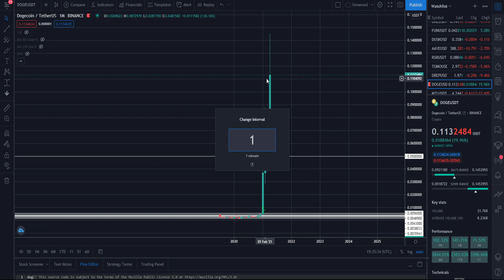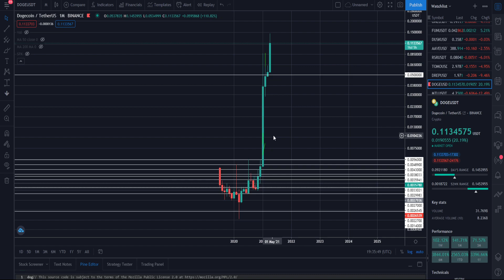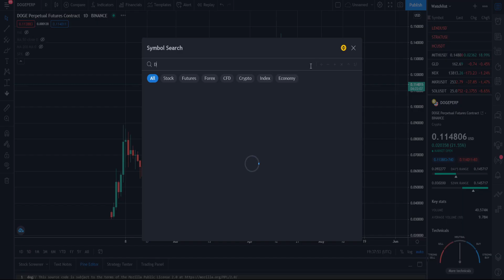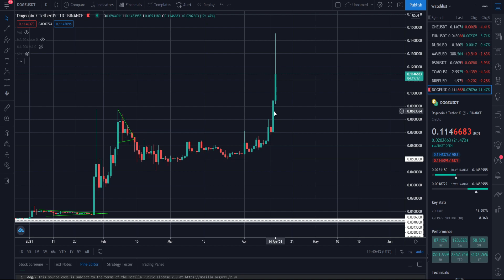DOGECOIN ДАЛ 3Х БЕЗ УЧАСТИЯ ИЛОНА МАСКА! БУДЕТ ЛИ РАСТИ ДАЛЬШЕ DOGE? СТОИТ ЛИ ФИКСИРОВАТЬ ПРОФИТ?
В данном видеоролике обсудим ещё одну криптовалюту, как Dogecoin, которая давала в порядка 50X с декабря 2020-го годаю. Также обсудим:
1. Почему Dogecoin дал 3х без участия Илона Маска?
2. Будет ли расти дальше Doge или финита ля комедия?
3. Стоит ли фиксировать профит по данной монете?
4. Почему я рекомендую зафиксировать хотя бы 30% профита?
5. Сколько иксов в потенциале может дать данная криптовалюта?

МОИ ЦЕЛИ ПО XRP. КОГДА ЖДАТЬ RIPPLE ПО 1$? СКАМ ИЛИ ТЕХНОЛОГИЯ БУДУЩЕГО? УСПЕЙ СЕСТЬ В РАКЕТУ!